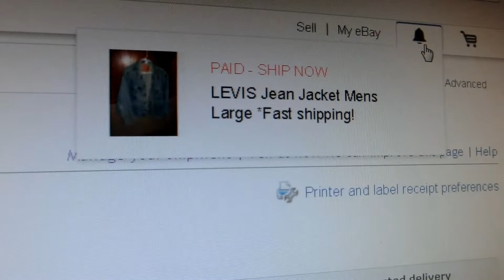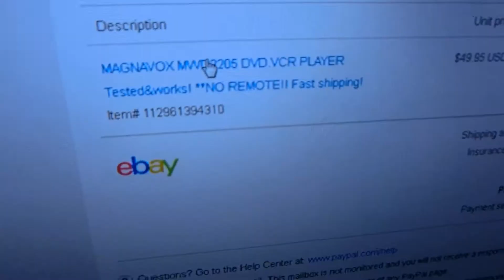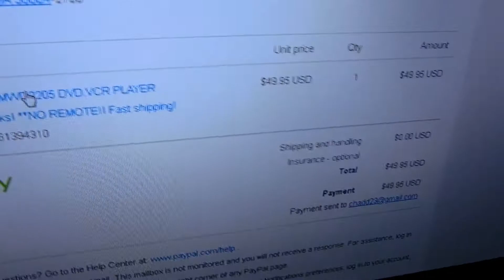How to get your Ebay item to sell fast! Back your buyer into a corner with this tip!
My camera: Go pro Hero, Casio EX-FC300S